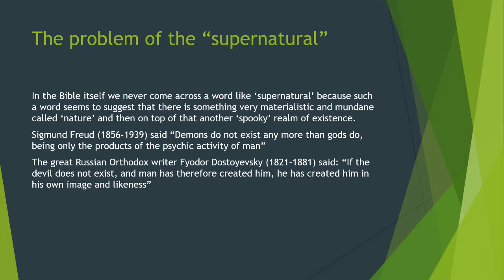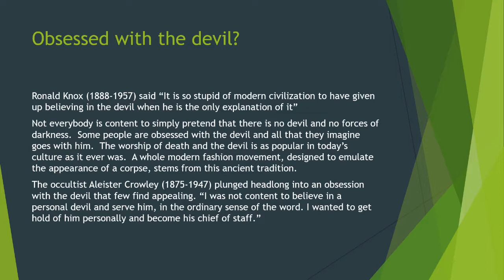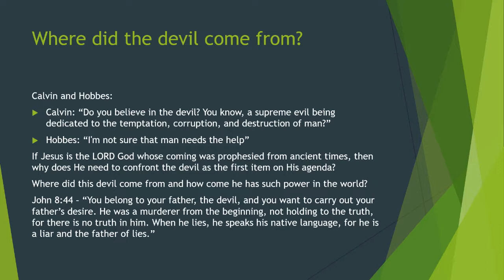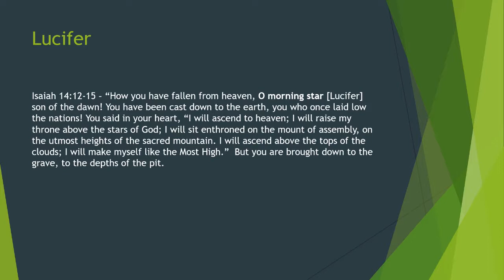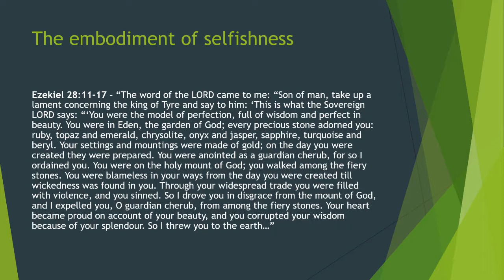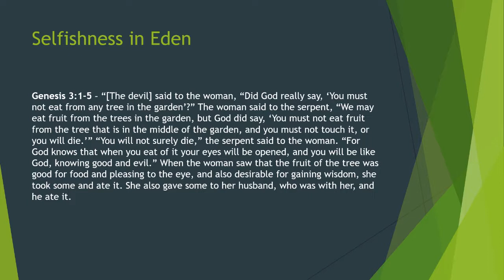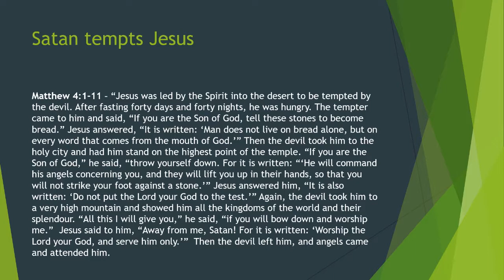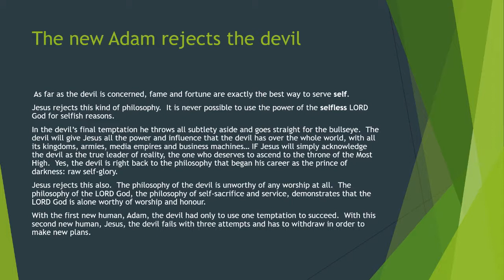15 Opponents part 1